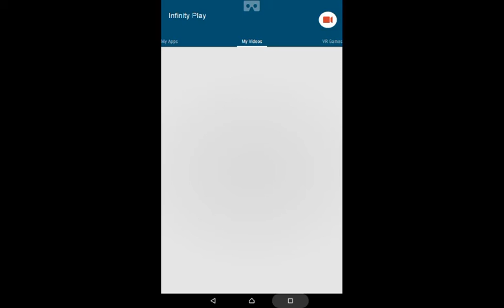Minion Rush Costume bonus day & beach run #32